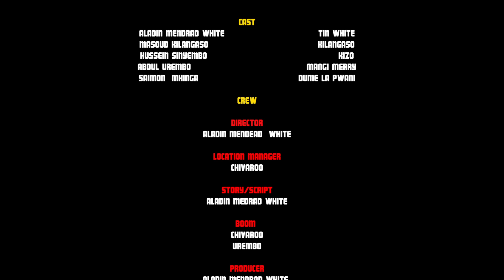SIWEMA Movie" Sehem ya 4 ....